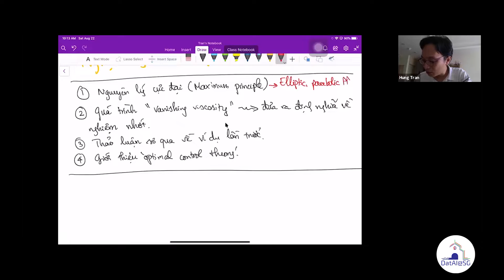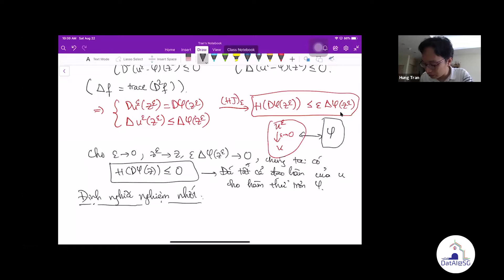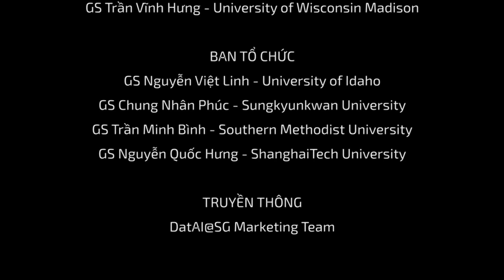Math Webinar 2020 - Optimal control theory and Hamilton-Jacobi equations (S2) - Hung Vinh Tran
DatAI@SG Math Webinar series - Session 2
Topic: Optimal control theory and Hamilton-Jacobi equations
5 sessions
Session 2: 10am - 11:15am, 22/08/2020
Speaker: HUNG VINH TRAN
Department of Mathematics, University of Wisconsin Madison
Abstract:
I will cover the basics of optimal control theory and Hamilton-Jacobi equations. Various examples will be discussed to motivate some recent developments in the areas.